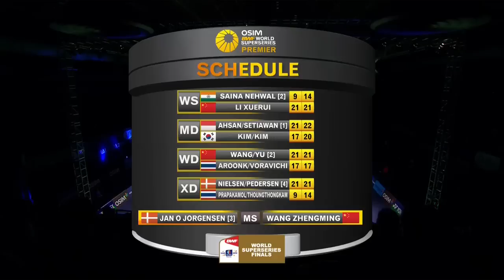RR Day 2 - XD - J.Fischer Nielsen / C.Pedersen vs S.Prapakamol / S.Thoungthongkam - 2013 WSS Finals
Event: BWF World Superseries Finals -- Round Robin Day 2
Date: 11 December 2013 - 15 December 2013
Venue: Kuala Lumpur Badminton Stadium
Players: Joachim Fischer Nielsen / Christinna Pedersen (DEN) vs Sudket Prapakamol / Saralee Thoungthongkam (THA)

The BWF World Superseries Finals is the finale for the OSIM BWF World Superseries, where the top eight in each of the men's and women's singles, men's and women's doubles and mixed doubles disciplines on the Superseries standings will stand to fight for a handsome share of USD 500,000 prize money.

Staged at Kuala Lumpur Badminton Stadium, the climax of the 12-leg BWF Superseries circuit will be live streamed from the 12th through to the 15th of December, 2013.

The OSIM BWF World Superseries is a 12-tournament series that attracts the participation of the top 32 badminton players from around the world. The top eight in each of the five disciplines on the Superseries standings (with a quota of two players or pairs per country for each discipline) will qualify for the premier championship in the season grand finale, the BWF World Superseries Finals.

It is BWF's goal to provide the live streaming of the BWF World Superseries Finals 2013 and delayed videos in as many countries as possible. However, due to reasons including government internet and media rights restrictions, it will be unavailable to viewers in Denmark, Germany, Hong Kong, Malaysia, and Singapore.

Check out your local TV listing for more broadcast.

Delays and match replays will be available worldwide a day after the end of event, except in host country, Malaysia. Welcome to BadmintonWorld.TV, the official Badminton World Federation channel bringing you live, catch-up and delayed streaming of the major events on our calendar such as the MetLife BWF World Superseries and the BWF World Championships. You will also find official highlights, badminton news and features.